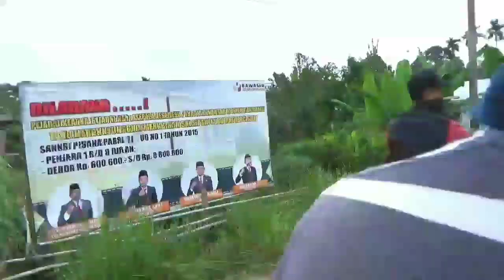Ternyata ini ikannya, pantesan umpan dilahap